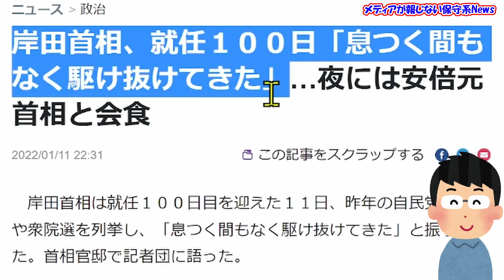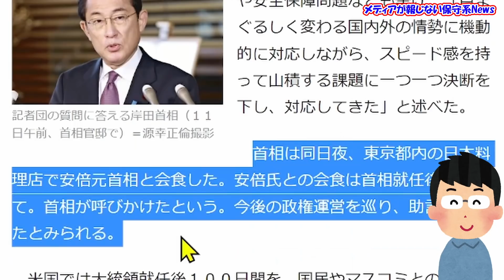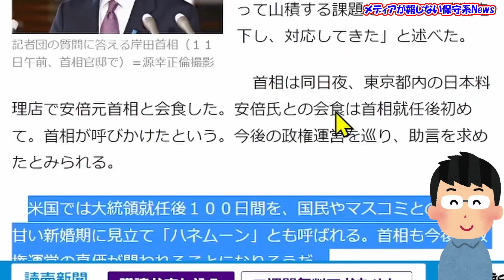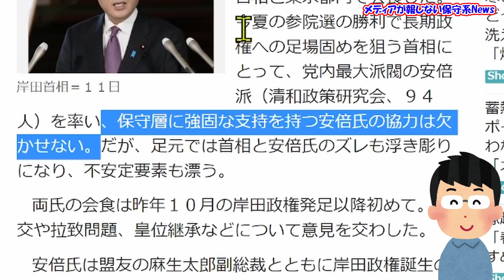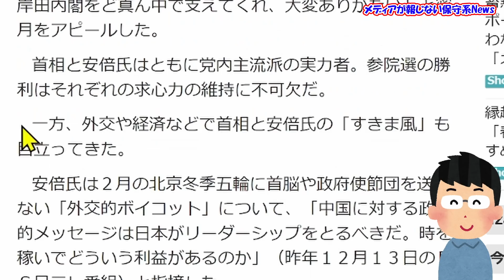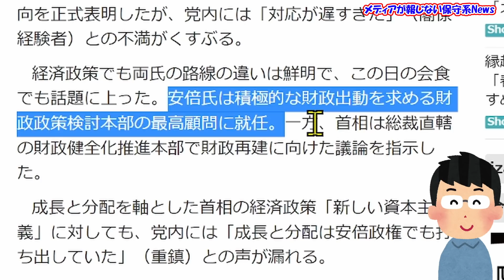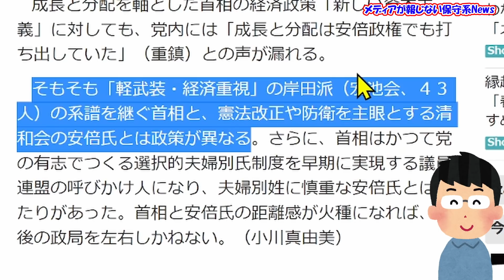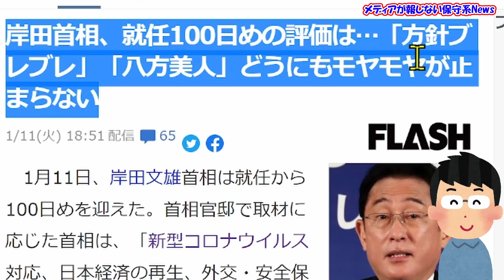【岸田首相】就任100日で国益を損ねてしまった事とは！？「方針ブレブレ」「八方美人」「嫌な発表は部下任せ」「事なかれ先伸ばし内閣」「親中を重要閣僚」無能の極みか！？【メディアが報じない保守系News】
【メディアが報じない保守系News】
【岸田首相】就任100日で国益を損ねてしまった事とは！？
「方針ブレブレ」「八方美人」「嫌な発表は部下任せ」
「事なかれ先伸ばし内閣」「親中を重要閣僚」
無能の極みか！？

◆青山繁晴チャンネル・ぼくらの国会 【ぼくらの国会・第264回】ニュースの尻尾「岸田総理、バイデン大統領はなぜ会わないか」

‹目次›
00:24 ◆読売新聞　岸田首相、就任１００日「息つく間もなく駆け抜けてきた」…夜には安倍元首相と会食
03:56 ◆産経新聞　首相と安倍氏　根強い「すきま風」　久々の会食
10:51 ◆FLASH 岸田首相、就任100日めの評価は…「方針ブレブレ」「八方美人」どうにもモヤモヤが止まらない
20:05 ◆文春オンライン　林芳正/「同志を募り、手を挙げる」〈「ポスト岸田」“本命”が明かす政権構想〉
20:58 ◆Wiki日中友好議員連盟
22:09 ◆JBPress 林芳正外相が会長を辞任した「日中友好議員連盟」とは何か？
25:06 ◆青山繁晴チャンネル・ぼくらの国会 【ぼくらの国会・第264回】ニュースの尻尾「岸田総理、バイデン大統領はなぜ会わないか」
25:46 ◆文春オンライン　政治記者123人が選んだ「次の総理、5年後の総理」
27:47 ◆zakzak 歴代首相は２カ月ほどで実現　いつやるの？日米首脳会談、遅すぎる岸田首相

‹引用先›
◆読売新聞　岸田首相、就任１００日「息つく間もなく駆け抜けてきた」…夜には安倍元首相と会食
◆産経新聞　首相と安倍氏　根強い「すきま風」　久々の会食
◆FLASH 岸田首相、就任100日めの評価は…「方針ブレブレ」「八方美人」どうにもモヤモヤが止まらない
◆JBPress 林芳正外相が会長を辞任した「日中友好議員連盟」とは何か？
◆文春オンライン　政治記者123人が選んだ「次の総理、5年後の総理」
◆文春オンライン　林芳正/「同志を募り、手を挙げる」〈「ポスト岸田」“本命”が明かす政権構想〉
◆zakzak 歴代首相は２カ月ほどで実現　いつやるの？日米首脳会談、遅すぎる岸田首相

◆音楽
DOVA-SYNDROME